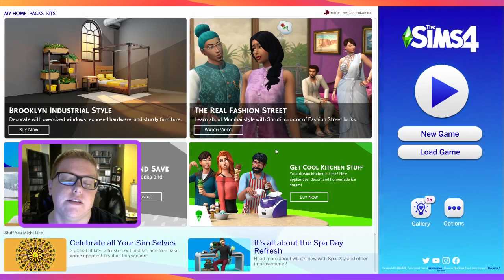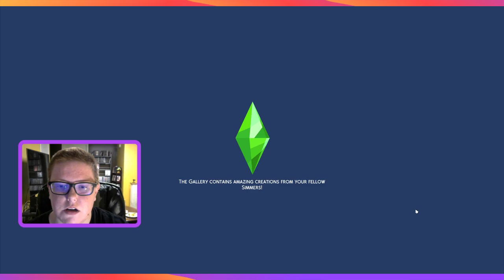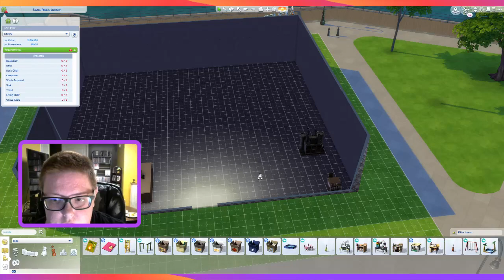Let's Make a Library! Small Public Library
Where I, a real librarian, make a small public library with all of the essentials.